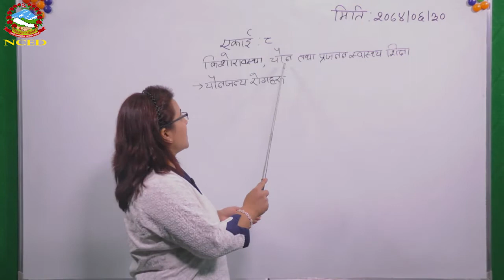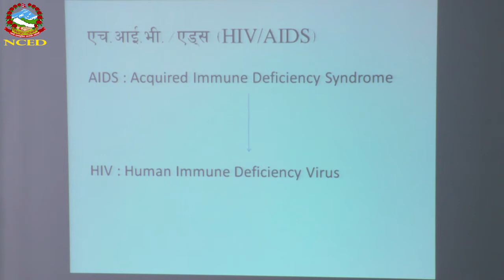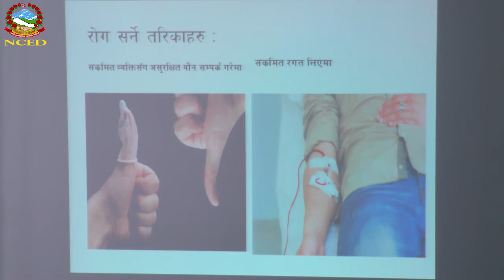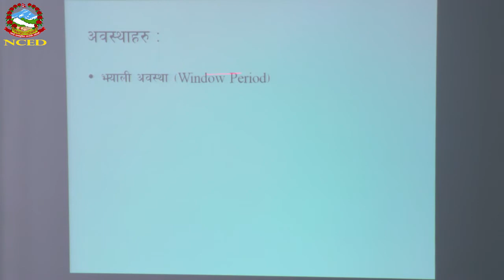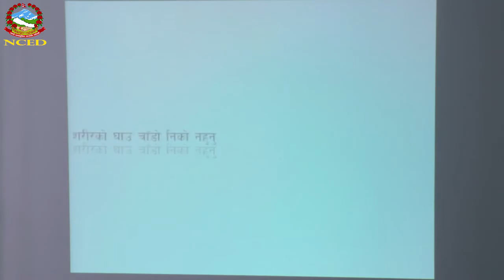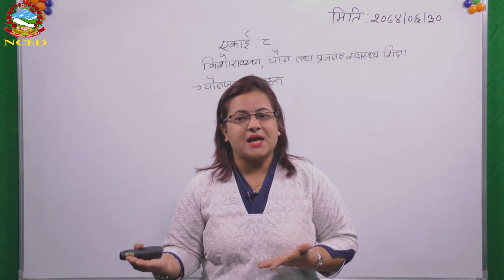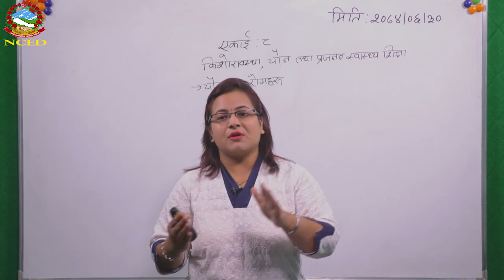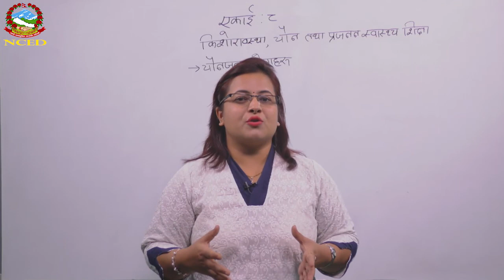H P E 2074 06 30 Sexually Transmitted diseases HIV AIDS